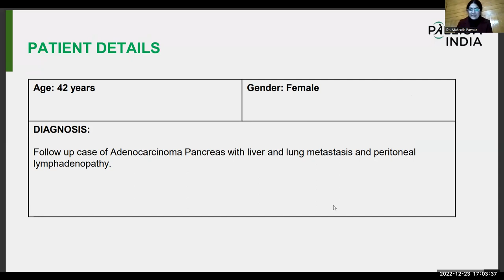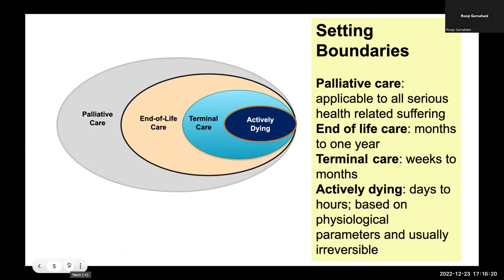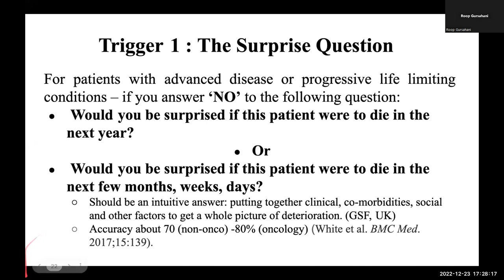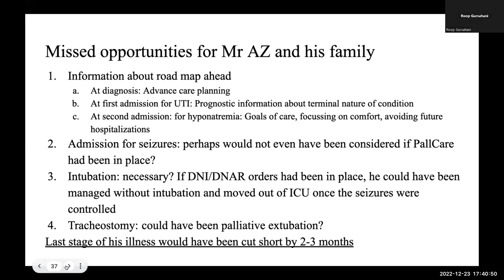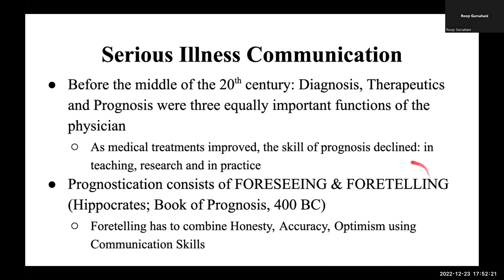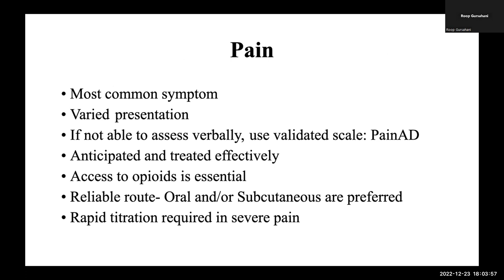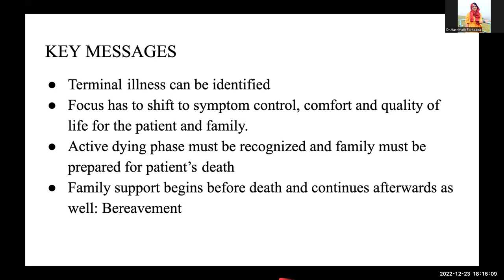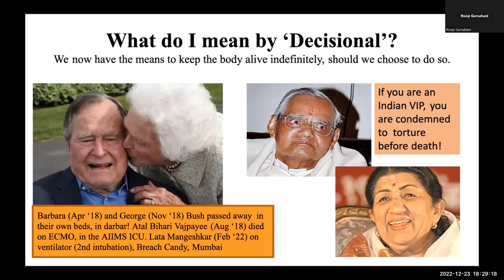TIPS-ECHO Season 122: FCPM 26 Session 18 | End of life care | Dr Roop Gursahani